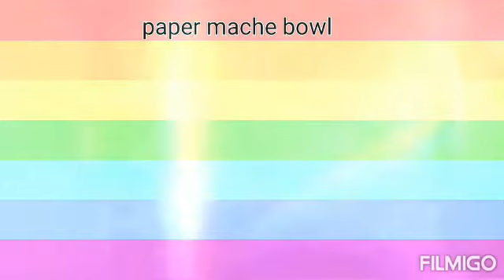Day care learning experiences "ECCD sa Panimalay" Quarter 1 week 7 (Nov. 16-20,2020